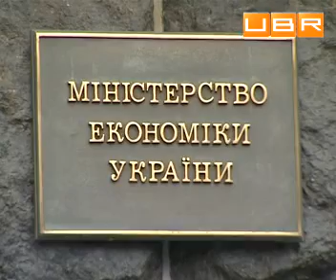Что препятствует евроинтеграции Украины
Развитие отношений с Европейским союзом чрезвычайно важно для Украины, заявил Премьер-министр Николай Азаров во время встречи с Президентом Европейского Совета Германом ван Ромпеем. Однако оппозиция утверждает, что власть лишь частично осуществляет реформы, необходимые для евроинтергации.
Для UBR.UA комментируют:
Юлия Тищенко, председатель совета Украинского независимого центра политических исследований
Игорь Бураковский, директор Института экономических исследований и политических консультаций .